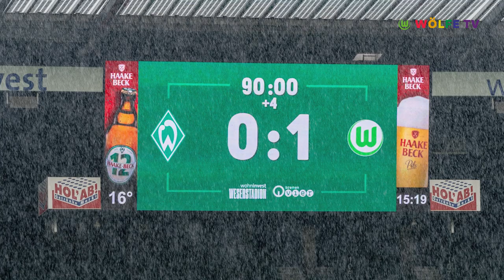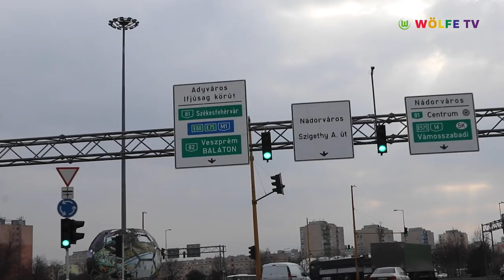Doppel-Spieltag gegen Werder Bremen + Special von King Koen Casteels | Weekly Wolves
Vor dem Doppel-Spieltag gegen SV Werder Bremen mit dem Auswärtsspiel unserer Wölfe gegen den Tabellen-Zwölften der Bundesliga und dem DFB-Pokal Viertelfinale der Frauen am Samstag blicken wir auf beide Partien voraus und geben euch alle wichtigen Infos zum Spiel. Durch den 5:3 Hinspiel-Kracher ist mit Sicherheit ein torreiches Spiel zu erwarten, bei dem Xaver Schlager nach abgesessener Gelbsperre wieder zurück im Kader der Wölfe ist. Auch in der UWCL steht für die VfL Wolfsburg Frauen am kommenden Mittwoch um 17:00 Uhr eine wichtige Partie gegen den FC Chelsea an, die wir LIVE auf Youtube übertragen. Als kleiner Ausblick auf nächste Woche gitb es noch ein Special vom Trainingstag mit King Koen Casteels, den wir hautnah begleitet haben und euch nächste Woche das Ergebnis zeigen. Zu guter Letzt gibt SaLzOr noch ein Update zur VBL, in der die Wölfe beim Grand Final im K.O.-Modus dabei sind und um den Titel kämpfen.

00:00 Intro
00:12 Faktencheck SV Werder Bremen
01:32 Wölfinnen mit fünftem Neuzugang und UWCL-Viertelfinal gegen Chelsea
03:28 Special: King Koen Casteels hautnah beim Training
03:49 Ein Update aus dem E-Sport